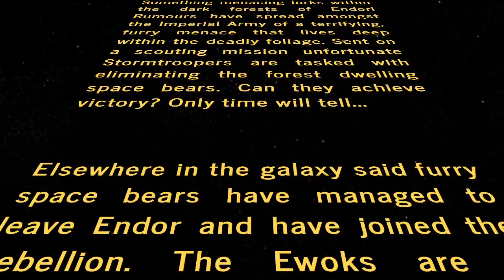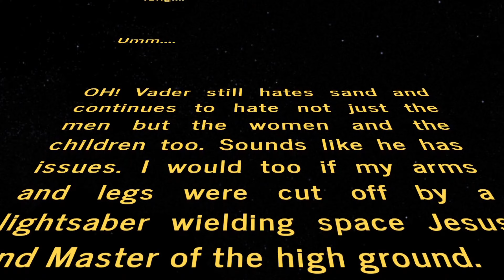Star Wars Battlefront 2 Adventures: The Ewok Hunt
Stuck on the forest moon of Endor unfortunate Stormtroopers have become trapped and are plagued by the Ewok menace that stalks them in the darkness. Can they survive the night?